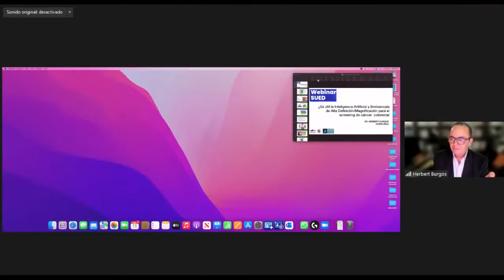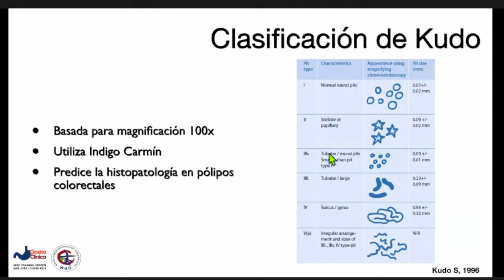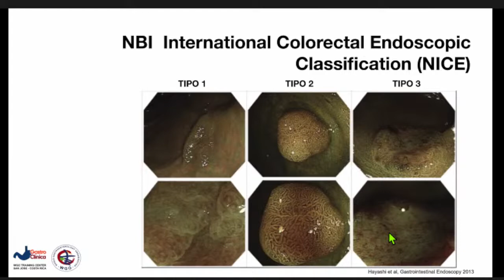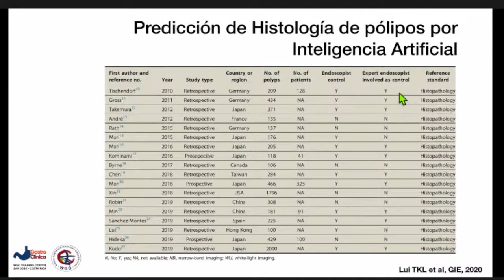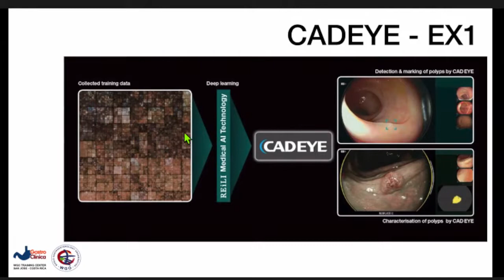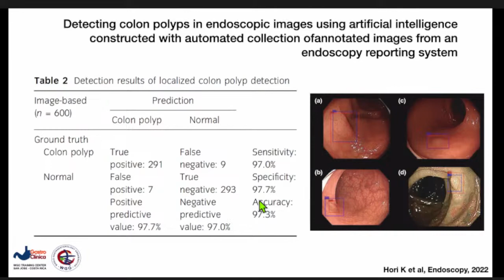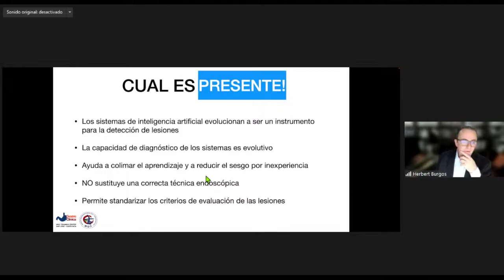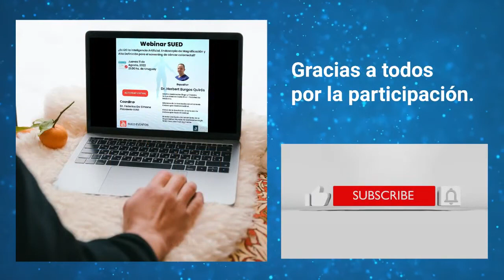Inteligencia Artificial, Endoscopia de Magnificación y Alta Def. para el screening de CCR.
¿Es útil la inteligencia Artificial, Endoscopia de Magnificación y Alta Definición para el screening de cáncer colorrectal?
Dr. Herbert Burgos Quirós

Coordina:
Dr. Federico De Simone
Presidente SUED

Panelista:
Dra. Inés Gardil
Tesorera SUED